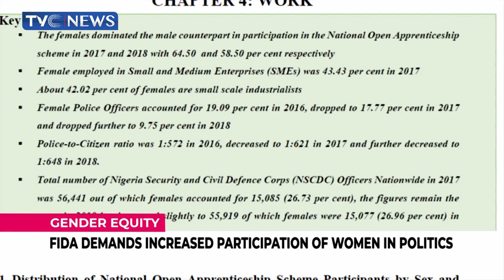FIDA Demands Increased Participation Of Women In Politics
The International Federation of Woman Lawyers says the 2023 general election is another opportunity for Nigeria to prove itself as a gender-friendly nation.